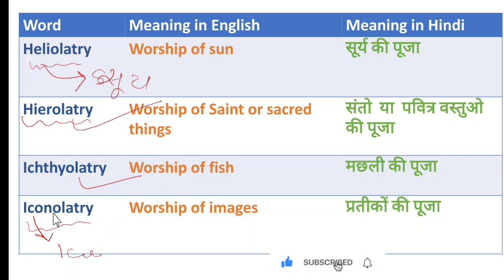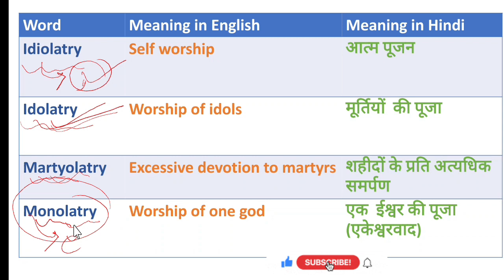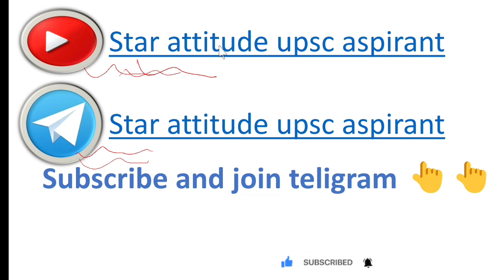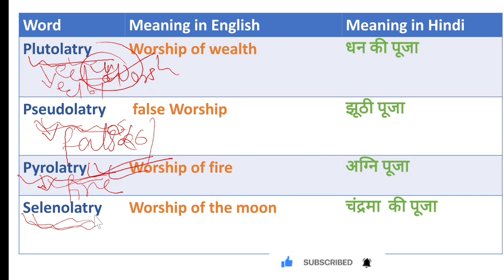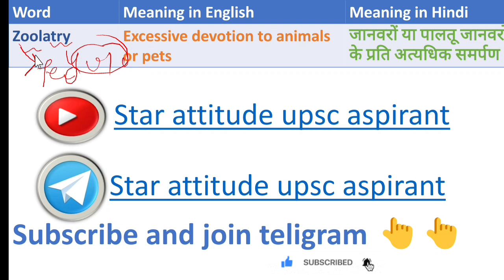Vocab series |Part 37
PDF ke liye Teligram channel par jaye

Ssc vocabulary best book
❤️❤️Upsc motivation video❤️❤️
❤️❤️Power of ips officer💗💗💗
❤️❤️Ips sachin atulkar sir♥️♥️

neetu singh vocabulary book
ssc cgl english book
neetu singh english class
english volume 1 neetu singh
best vocabulary book
black book vs vocab book
neetu singh vocabulary book review